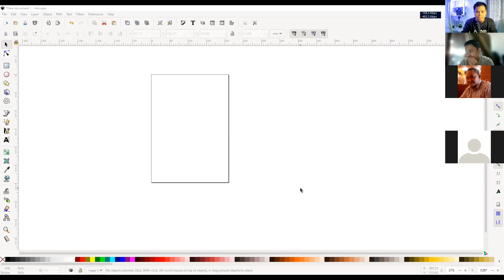Cuplikan sebelum mulai kelas Inkscape I Live Mentoring bersama Praktisinya langsung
JIka ingin belajar cepat, instant dan bisa bertanya langsung kepada praktisinya, Ikuti kelas Inkscapenya langsung.

interaktif dan berbagi pengalaman yang akan membuat proses belajar akan terasa lebih bernilai.

buruan daftar sebelum quota habis.. hanya 20 peserta/batch.
Booking dari sekarang..
info kontak langsung di 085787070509 (hanya Telegram)
Materi kelas di batch-batch berikutnya selalu di revisi guna perbaikan dari kelas sebelumnya..

syukran jaazaakallahu khairan